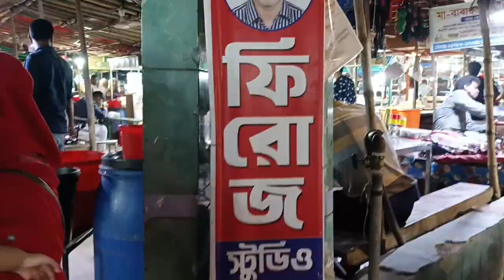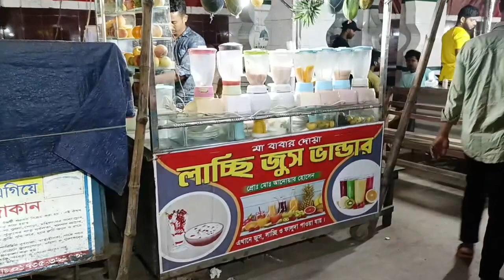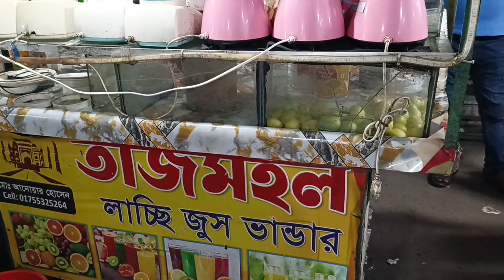ঈদগাহের মাঠ পল্লী বিদ্যুৎ নবীনগর, সাভার, ঢাকা Eidgah Field Palli B#shorts#vairalshort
ঈদগাহের মাঠ পল্লী বিদ্যুৎ নবীনগর, সাভার, ঢাকা। Eidgah Field Palli Bidyut Nabinagar, Savar, Dhaka.
ঈদগাহের মাঠ পল্লী বিদ্যুৎ নবীনগর, সাভার, ঢাকা।
# Eidgah Field Palli Bidyut Nabinagar, Savar, Dhaka.

আমেরিকান ঈগল